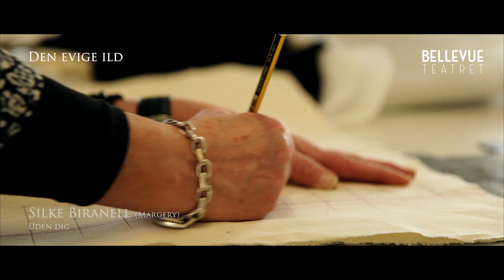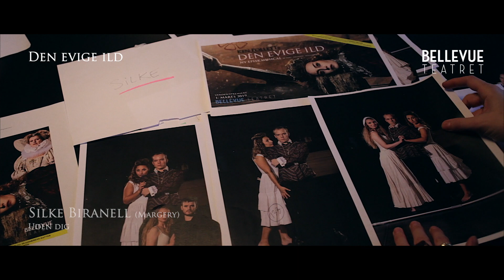Uden Dig | Den Evige Ild | Silke Biranell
Silke Biranell (Margery) synger Uden Dig fra Bellevue Teatrets  musical Den Evige Ild baseret på Ken Folletts bestseller.

DEN EVIGE ILD
Bellevue Teatret
Repremiere 1. marts 2020 (verdenspremiere 1. marts 2019)

Solist: Silke Biranell
Tekst: Thomas Høg & Sune Svanekier
Musikalsk arrangement: Niels Bye Nielsen
Video: Casper Joel / Monitorfilm